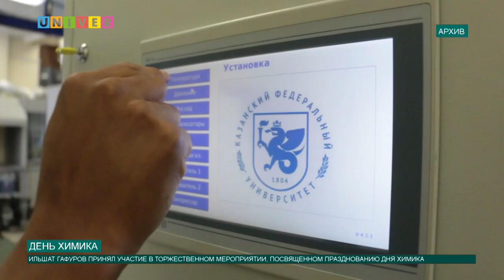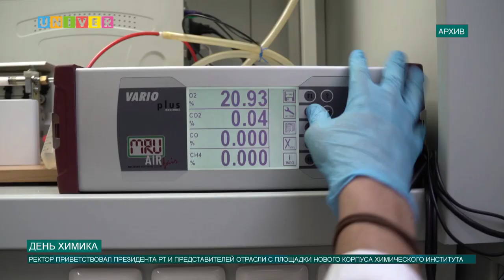ДЕНЬ ХИМИКА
Президент Татарстана подписал указ о награждении ректора КФУ Ильшата Гафурова медалью «100 лет образования ТАССР». Указ был подписан 26 мая в рамках торжественных мероприятий, посвященных юбилею республики. А теперь к другим новостям.